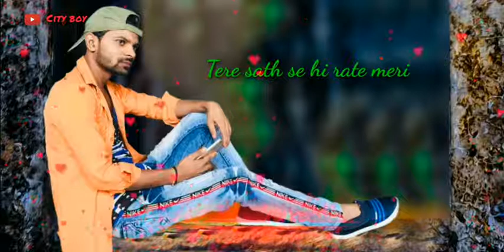Honge Juda Na Hum, Tum Se – Jalebi || Jubin Nautiyal || by City boy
Honge Juda Na Hum, Tum Se || by City boy

About : City boy youtube Channel,where you find whatsapp status
video in Hindi new whatsapp video posted everyday :)

honge juda na hum video song download,

honge juda na hum song lyrics,

honge juda na hum whatsapp status,

honge juda na hum song download mr jatt,

honge juda na hum song singer,

honge juda na hum aamna sharif,

honge juda na hum tumse tumse,

honge juda na hum teri kasam,

honge juda na hum raqesh vashisth,